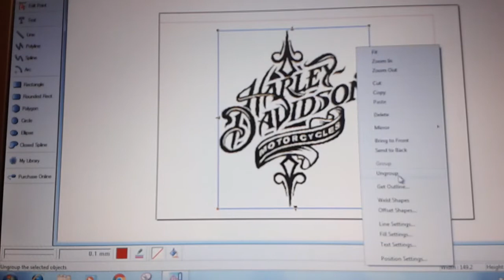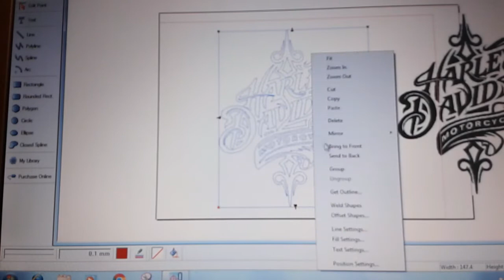Glass etching - How I sand etched my beer glasses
Short film to show how I etch glass using sand basting. I hope it inspires you to fry it for yourself.